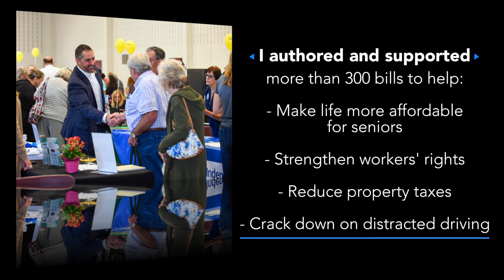Malagari Recaps First Year As State Representative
With his first year in the books, Pa. state Rep. Steve Malagari recaps his accomplishments and highlights his priorities for 2020.